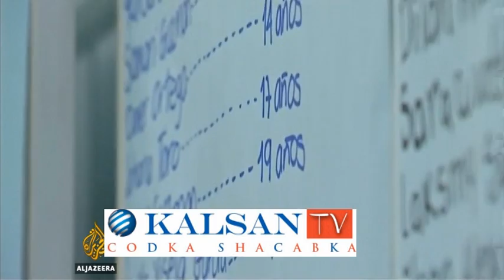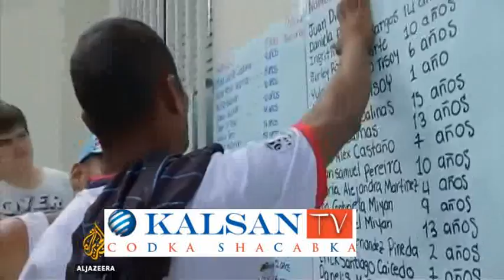Dalka Colombia Ayaa Waxa Ku Dhintay In Ka Badan 200 Qof Kedib Markii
Dalka Colombia Ayaa Waxa Ku Dhintay In Ka Badan 200 Qof Kedib Markii  ay dalkaasi  ka dhacday masiibo  dabayl dhoobo wadatayb ku dhuftay

Sucaad Saleebaan Buduu